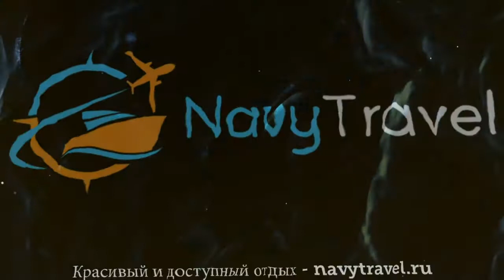HILTON GARDEN INN VENICE MESTRE 4* Венеция – ХИЛТОН ГАРДЕН ИНН ВЕНЭС МЕСТРЕ 4* Венеция видео обзор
Хотите отдохнуть и ищете туры, Италия – отличное место для отдыха. Посмотрите видео «HILTON GARDEN INN VENICE MESTRE 4* Венеция – ХИЛТОН ГАРДЕН ИНН ВЕНЭС МЕСТРЕ 4* Венеция видео обзор» и поймите подходит ли Вам отель ХИЛТОН ГАРДЕН ИНН ВЕНЭС МЕСТРЕ 4* Венеция, который Вы можете забронировать по ссылке
Так же отель HILTON GARDEN INN VENICE MESTRE 4* иногда называют гостиница HILTON GARDEN INN VENICE MESTRE 4* Италия или гостиница ХИЛТОН ГАРДЕН ИНН ВЕНЭС МЕСТРЕ 4* Венеция.
Какие услуги в HILTON GARDEN INN VENICE MESTRE 4* Италия Венеция бесплатны, а за какие необходимо платить отдельно.
В каком году был построен отель ХИЛТОН ГАРДЕН ИНН ВЕНЭС МЕСТРЕ 4* Венеция, производилась ли реконструкция или ремонт и в каком году.